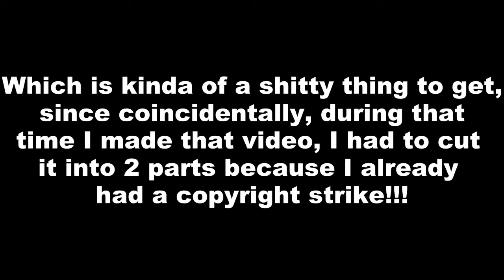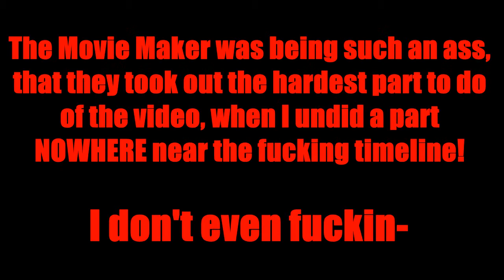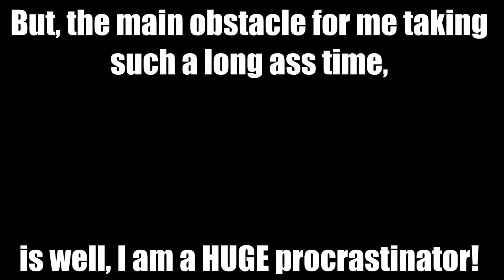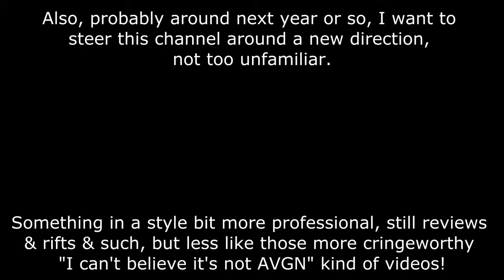Vlog (with free text!)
Yeah i know I'm not using Vegas in it's fullest potential, but this is just a simple video to explain some shit going on. Oh & thank you or something.